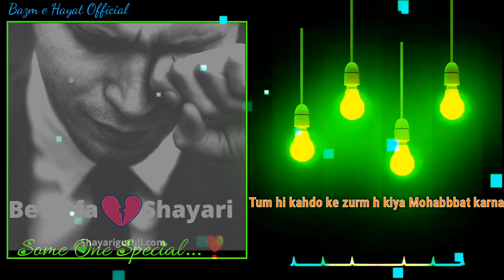Status 💔 Ham sazaon ke hakdar bane hen kab se Parwez Abdul Kabir